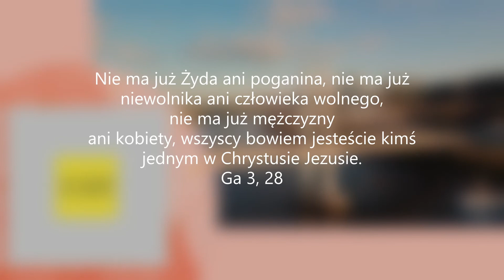Co powinni przeczytać lewacy?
Czasami ręce opadają, kiedy słyszy się w obiegu publicznym, nie tylko politycznym, ale także prasowym, opinie nt. tego jak Kościół ustosunkowuje się do sprawy emigrantów, płci, statusu materialnego i społecznego wielu ludzi. Przedstawiciele pewnych środowisk powtarzają obiegowe bzdury i stereotypy na ten temat. Przez to coraz bardziej znajdują się w niszy, która nie zapewni im komfortu debatowania na te tematy i okazywania szacunku instytucji, która od dwóch tysięcy lat, o ile jest wierna ewangelicznemu przesłaniu, jest źródłem realizmu w odniesieniu do podstawowych prawd rządzących w tym świecie.